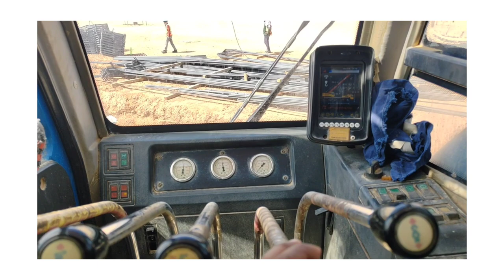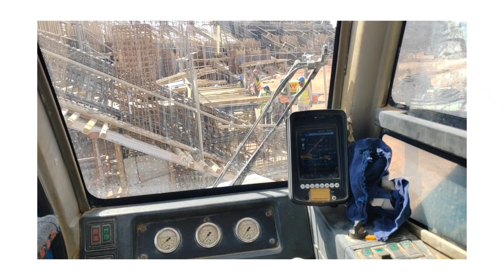crane working video weekly vlog|The Insane Story Behind mobail crane working vlog